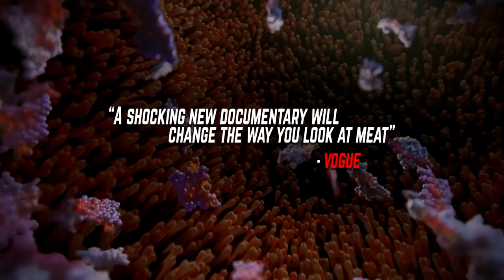The Game Changers - Official Teaser Trailer (Vegan Athlete Documentary)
THE FILM

Directed by Louie Psihoyos and executive produced by James Cameron, The Game Changers tells the story of James Wilks — elite special forces trainer and winner of The Ultimate Fighter — as he travels the world on a quest for the truth behind the world's most dangerous myth: that meat is necessary for protein, strength and optimal health. Meeting elite athletes, special ops soldiers, visionary scientists, cultural icons, and everyday heroes, what James discovers permanently changes his relationship with food and his definition of true strength.

THE TRUTH IN NUTRITION

As a combatives instructor for the US military and a former UFC fighter, I see the human body as a powerful machine with the potential for excellence in many areas, including strength, speed, stamina, and recovery. Until I got badly injured in 2011, I never thought this potential had much to do with food, which I saw mainly as just calories and protein.

But, unable to train for six months after my injury, I started researching the optimal diet for recovery, and stumbled across a study about the Roman Gladiators which concluded that they ate little or no meat. This seemed really far-fetched to me since I was confident that animal protein was necessary to build muscle, sustain energy levels, and recover from injury. So I flew to Austria to meet the researchers who had made this discovery and left fully convinced that the Gladiators — known at the time as Hordearii, or “barley men” — really did train and compete on a plant-based diet.

This shocking discovery launched me on a five-year quest for the Truth in Nutrition, modeled after Bruce Lee's Truth in Combat philosophy: "Research your own experience, absorb what is useful, reject what is useless, add what is specifically your own”. Beginning with this mindset, I put every preconception I had about nutrition to the test, traveling to four continents to meet with dozens of the world’s strongest, fastest, and toughest athletes, as well as leading experts on nutrition, performance, anthropology, and health.

What I discovered was so revolutionary, with such profound implications for performance, health, and the future of the planet itself, that I had to share it with the world.

— James Wilks

16/8 INTERMITTENT FASTING WHAT I EAT IN A DAY VIDEOS PLAYLIST (PLANT BASED VEGAN DIET):

The Supplements I Use:
Ovega-3 Omega 3 Vegan EPA/DHA
DHEA (Dehydroepiandrosterone) 25 mg